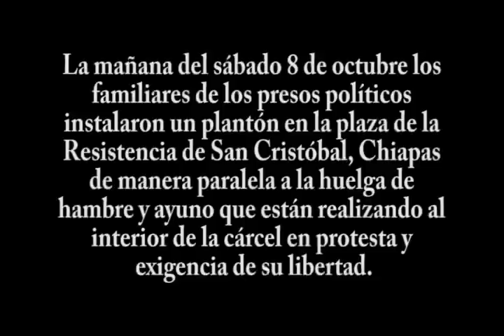Plantón familiares de presos políticos en Huelga de Hambre en San Cristóbal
Entrevistas y testimonios desde la plaza de la resistencia